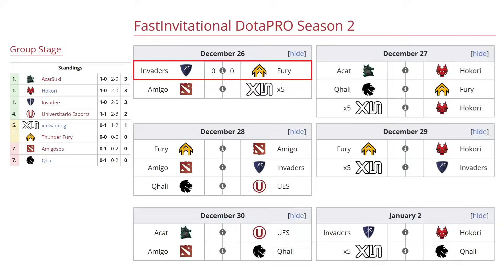INVADERS VS THUNDER FURY BO3[GAME 1] SMASH, VANN, FAKER VS CARJUA- FASTINVITATIONAL DOTAPRO S2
TORNEO FASTINVITATIONAL DOTAPRO S2

🚨 [INVADERS]
✅ Huskar - VanN
✅ Puck - Faker
✅ Phoenix
✅ Dawnbreaker - Slad1n
✅ Vengefull - Kr1sst

🚨 [THUNDER FURY]
☑️ Lifestealer - CarJua
☑️ Templar Assassin - Blessed Kid
☑️ Batrider - Hide
☑️ Tiny - Braxie-
☑️ Rubick - Tokaya

TIME LAPSE
00:00 TABLA
00:02 PARIMATCH
00:20 FASE PICK
00:30 GAME